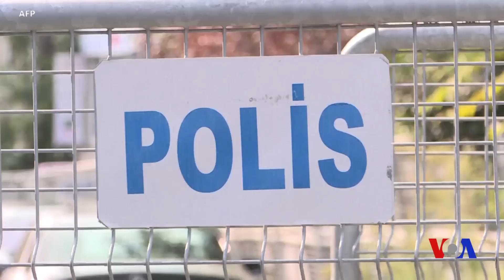Xalqaro hayot - 16-noyabr, 2018-yil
- AQSh Qoshiqchining o'limiga aloqador 17 saudiyalikni qora ro'yxatga qo'shdi
- Libermanning iste'fosi saylovlar bilan bog'liqmi?